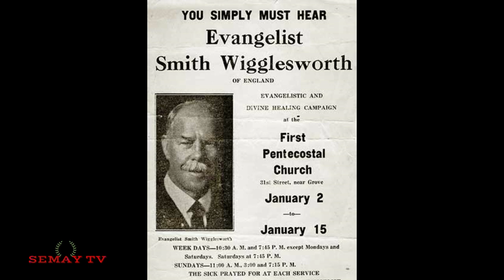ሓቀኛ ቅድስና! ምስክርነት ወንጌላዊ ስሚዝ ዊግልስዎርዝ 4ይ ክፋል